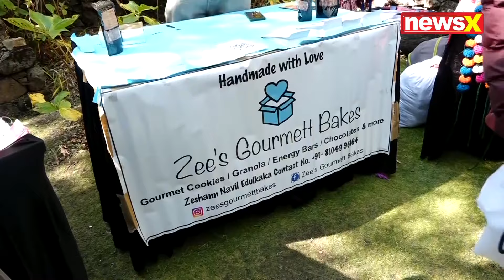Himalayan Echoes 2024 | Local Arts and Books Shine Apart From the Literary Session | NewsX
On the sidelines of the Himalayan Echoes 2024 literary session, attendees are treated to a vibrant bazaar showcasing local arts and diverse books. This cultural hub offers a glimpse into the rich artistic traditions of the Himalayan region, featuring handcrafted goods and literature from various genres. The event not only highlights the literary richness of the area but also supports local artisans, providing them with a platform to share their creativity and stories with a global audience.